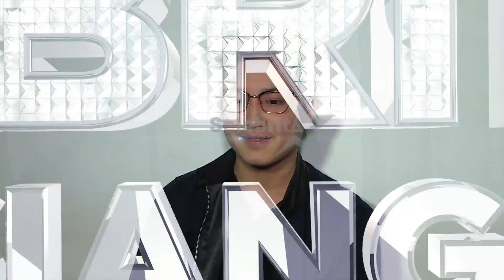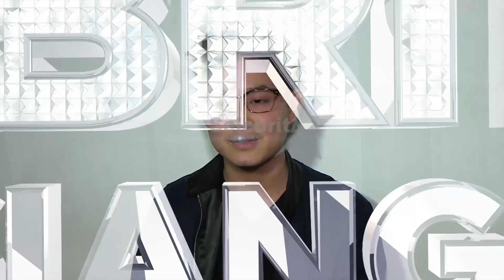Lebaran, Teuku Rassya Mudik Ke Eropa | Selebrita Siang